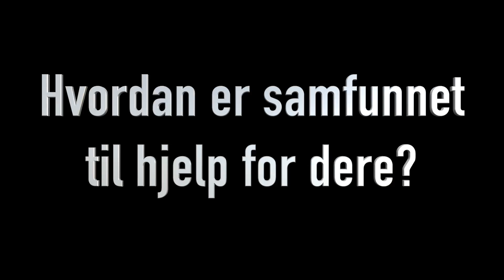Odda Energi om hjelp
Vi utfordret våre viktigste lokale samarbedspartnere til å si noe om hvordan de er til hjelp for samfunnet og hvordan samfunnet er til hjelp for dem.

Odda Energi er til stor hjelp for Litteratursymposiet. Her møter dere Ad. Direktør Per Bjarne Mosdal.